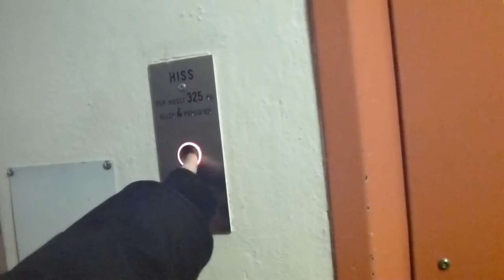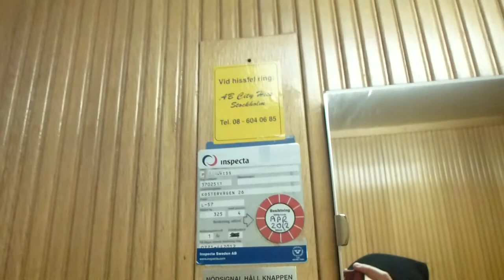Graham Brothers traction elevator, OTIS mod @ Kostervägen 27, Lidingö